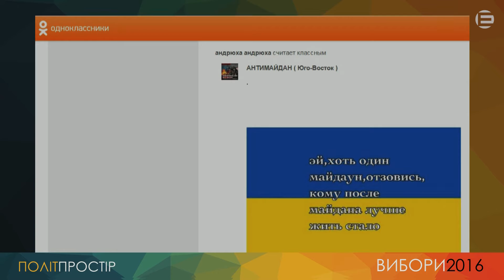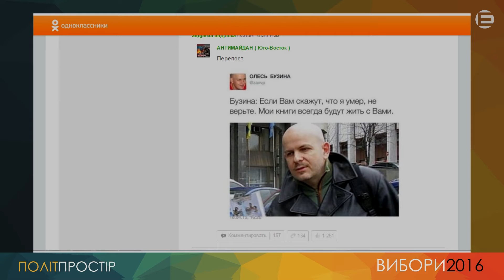ПОЛІТПРОСТІР | Розмова про Наталію Новицьку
Наталія Новицька стала четвертим кандидатом, який не скористався з нагоди безплатно у прямому ефірі "Експерт-КР" заявити про себе виборцям напередодні позачергових виборів міського голови Кривого Рогу. Натомість журналісти і громадські діячі скористалися нагодою, щоб поділитися інформацією, яку дізналися про Наталію Новицьку, і поставити їй запитання через об'єктив відеокамери.
ДОВІДКА (за інформацією ГМ "Опора"): Новицька Наталія Володимирівна - громадянка України, народилася в 1979 році, освіта вища, безробітня, у минулому - продавець-консультант продовольчих товарів і оператор на ТОВ "Криворізький електро-ремонтний завод".